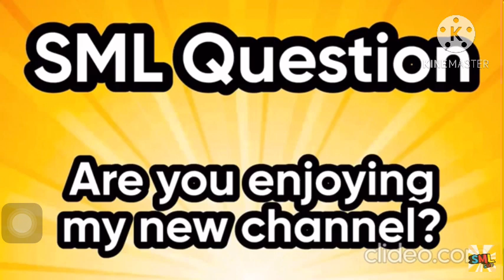SML Movie in 2024: Joseph’s Bucket List//Gacha Club short/Happy Birthday @blooqkazoo4170(My Mom)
This is my mom’s birthday present
She’s a doctor 👩‍⚕️

Here’s a short from @THECHEFPUPPETOFFICIAL

Joseph Is very sick from eating that banana from the trash and have a Long day to live

Happy Birthday to @blooqkazoo4170